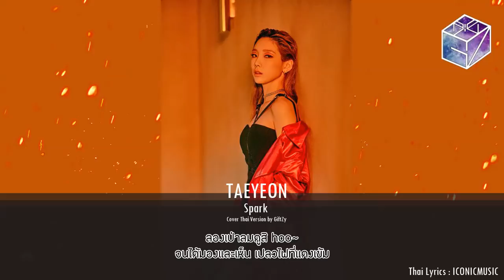[Thai Ver.] TAEYEON - 불티 (Spark) ปล่อยไฟได้ลุกขึ้นมา l Cover by GiftZy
เพลงพี่แทเพลงนี้ ลุคเผ็ชแซ่บมากเว่อร์ มีท่าเต้นด้วย อิอิอิ กิ๊ฟเลยจึงทำเพลงนี้ไว้ก่อน
และเนื้อเพลงไทยเวอร์ชั่นพอดีน้องไบร์ทติดต่อทาง Inbox มาว่า มีแพลนจะทำเพลงนี้ไหม เดี๋ยวส่งเนื้อเพลงไปให้ แล้วเนื้อเพลงที่น้องไบร์ทส่งมาคือเนื้อเพลงดีมากด้วย ยังไงก็ขอบคุณน้องไบร์ทที่มาแต่งเนื้อเพลงไทยเวอร์ชั่นเพราะๆมาให้ค่ะ
และยังไงก็ฝากเพลงนี้ไว้ในอ้อมอกอ้อมใจทุกคนนะคะ

Lyrics : สามารถดูเนื้อเพลงได้ในคอมเมนท์ที่ตรึงไว้ค่ะ

Lyrics Thai Version : I C O N I C M U S I C
Vocal : GiftZy
Video : GiftZy